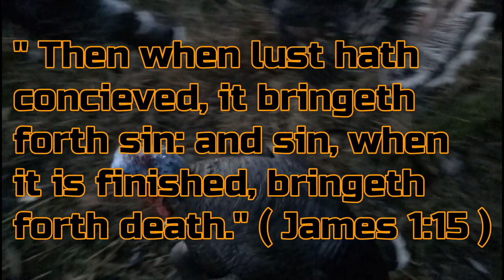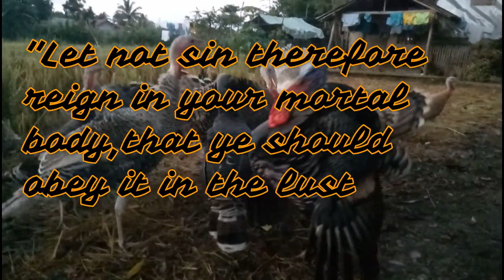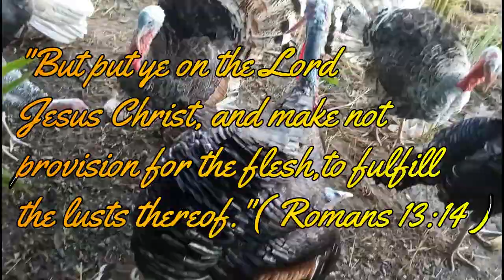(Pabo) Turkey in the Mating